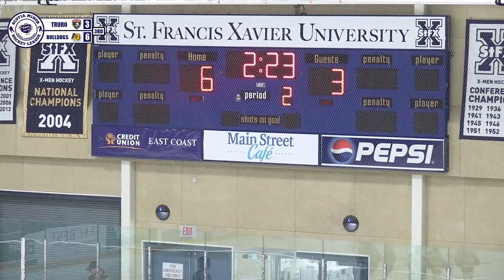U11AA Playoffs (Semi-Final) - Antigonish Bulldogs vs Truro Bearcats